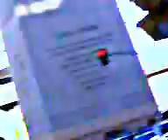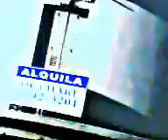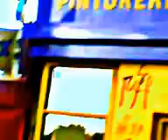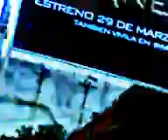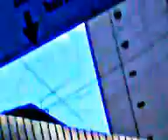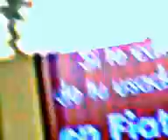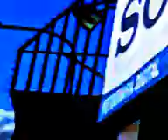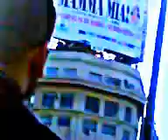"CINE ESTOCASTICO LUDICO ABSTRACTO LIBRE ESPONTANEO IDEAL POR OSCAR VALMONT". CODIGO ART DE GOLD.